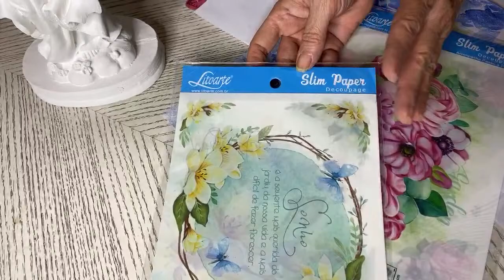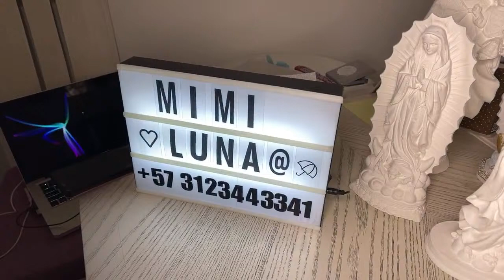Decoración de Virgen con servilleta